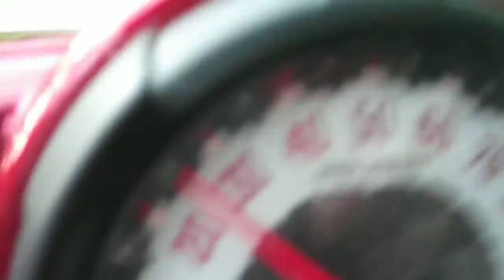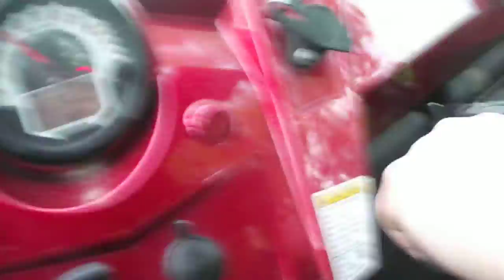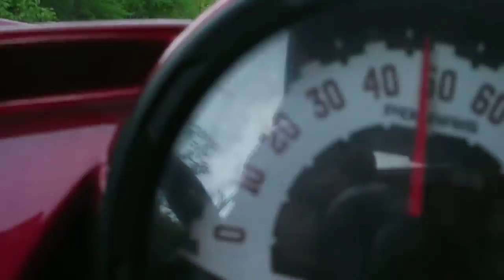fat boy and travelers in the ranger